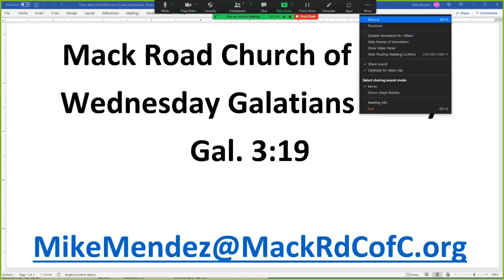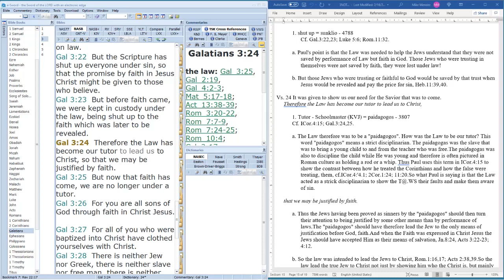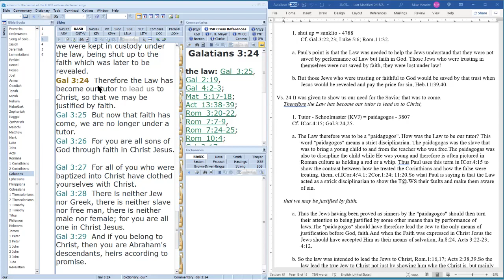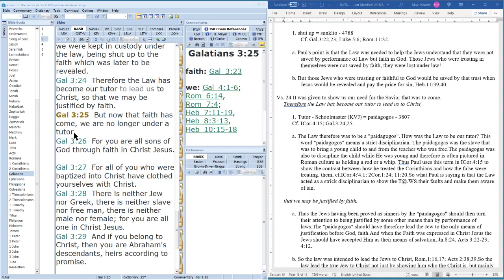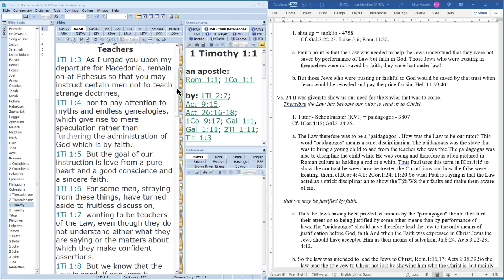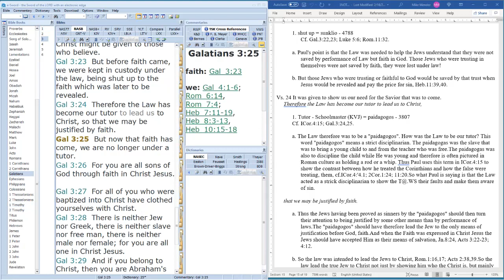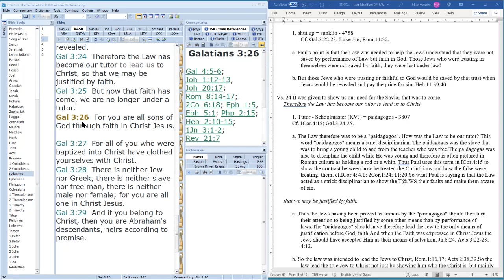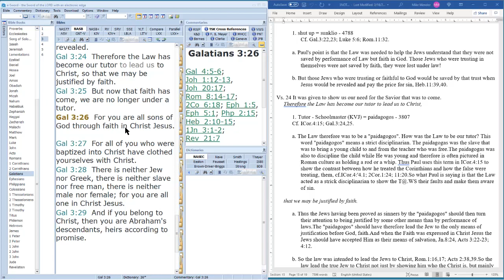Gal. 3:24-28 Video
Wednesday Galatian Study
Gal. 3:24-28